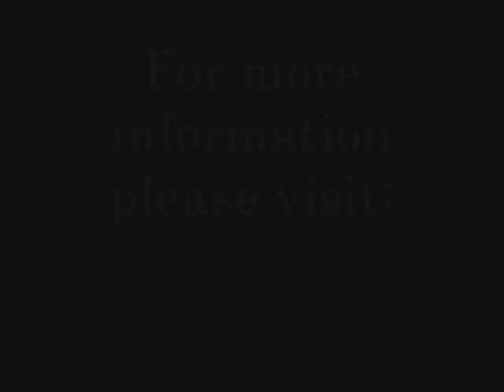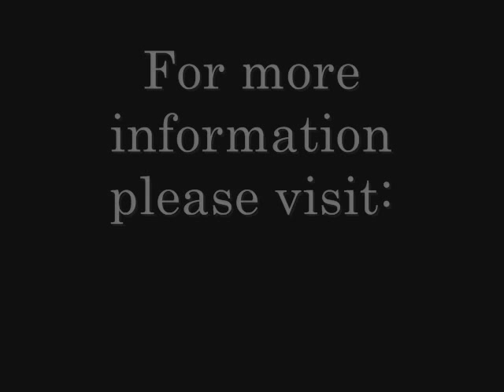Black 1984 Corvette cross fire injection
Check out paragonindustries.net
or Houston Craigslist for more info.